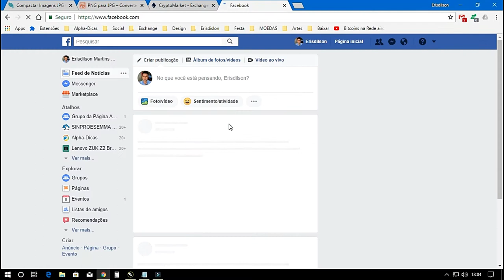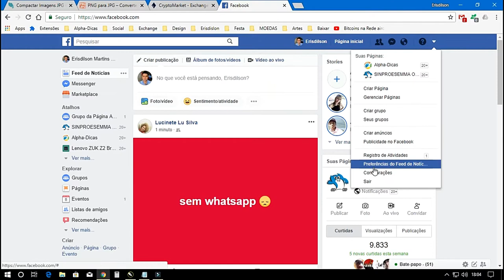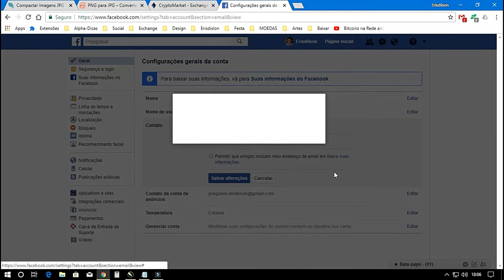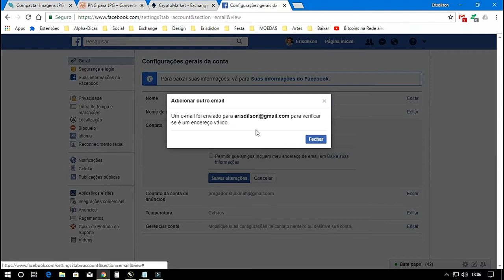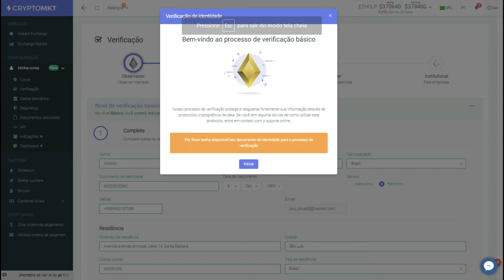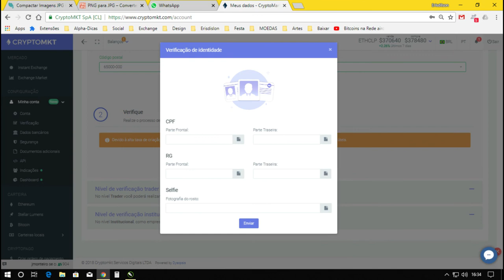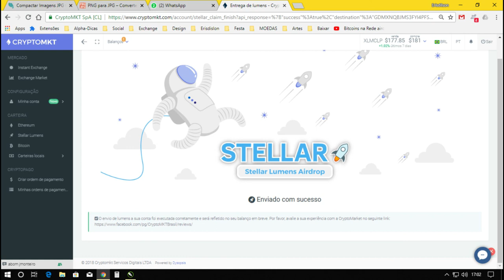COMO GANHAR 150 STELLAR GRÁTIS (AIRDROP)